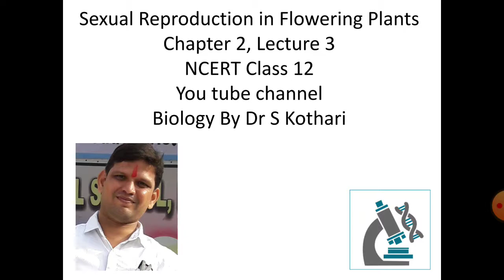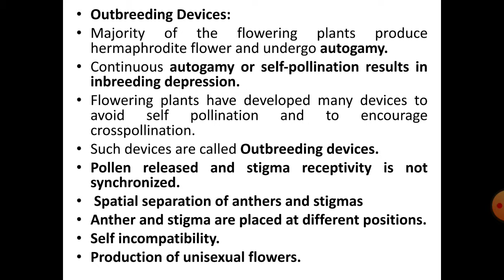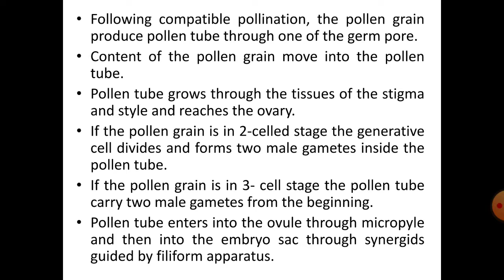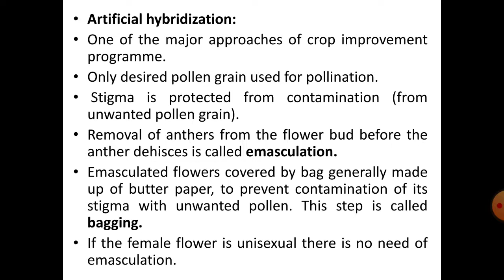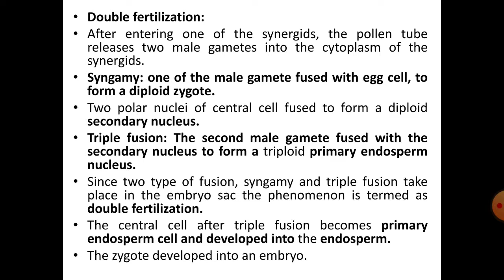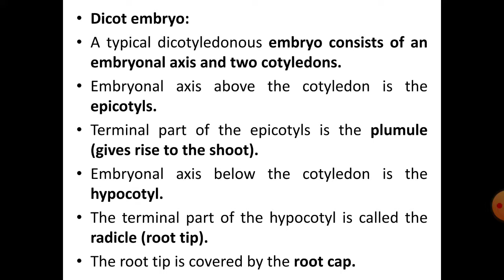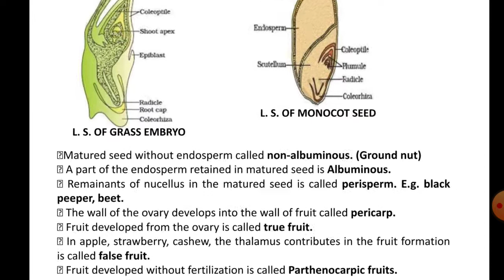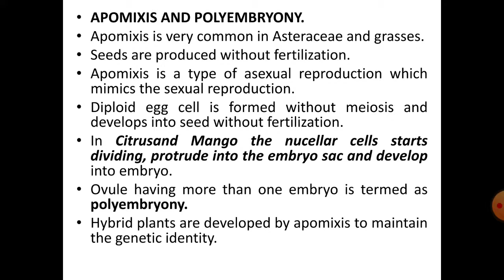Sexual Reproduction in Flowering Plants // Lecture 3 // Chapter 2 // Class 12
This video lecture contains explanation on Outbreeding Devices, Pollen Pistil interactions, Double fertilization, Dicot Monocot embryo, Apomixis, Polyembryony.